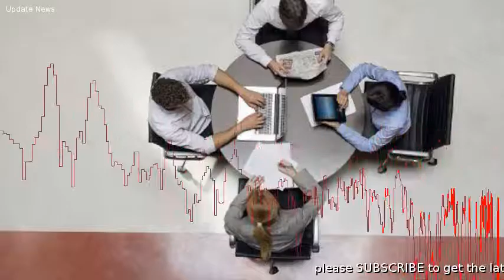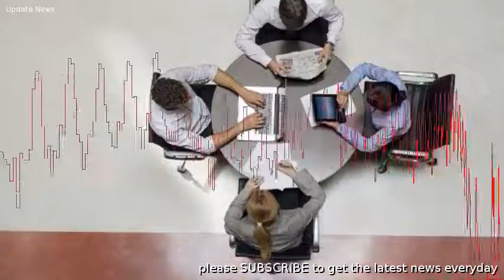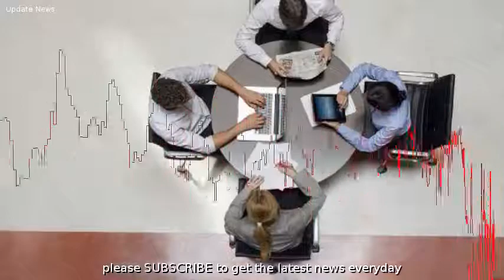P.a., la bozza del nuovo contratto: chi commette molestie sessuali sarà licenziato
Via dalla Pubblica amministrazione chi "commette molestie a carattere sessuale".  Lo prevede la bozza del contratto per gli statali, che esplicita e rafforza le sanzioni previste in questi casi.  La conseguenza immediata  la sospensione, fino a un massimo di sei mesi.  Se per il comportamento si ripete nell'arco del biennio, scatta il licenziamento, messo in atto anche se la molestia  particolarmente grave. La "pena" massima  prevista se c' "recidiva" di "atti o comportamenti o molestie a carattere sessuale" o "quando l'atto, il comportamento o la molestia rivestano carattere di particolare gravit". Scambio di regali o favori - Il licenziamento per gli statali scatter inoltre anche per chi accetta o chiede, per s o per altri, regali o altre utilit non di "modico" valore, al di sopra dei 150 euro, come contropartita per essersi adoperati, nell'ambito del proprio ufficio, a vantaggio diretto di chi fa il dono.